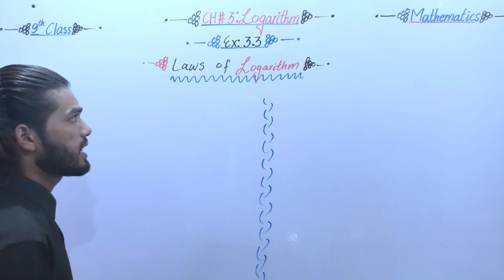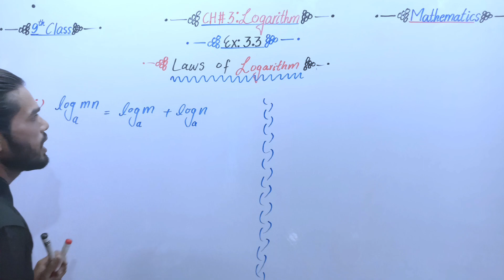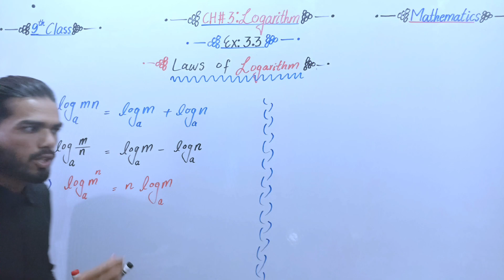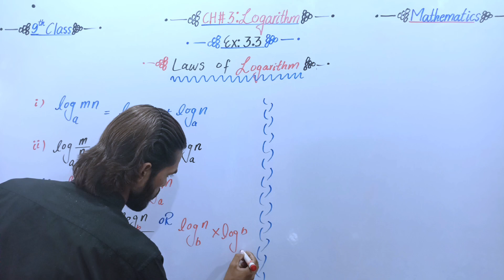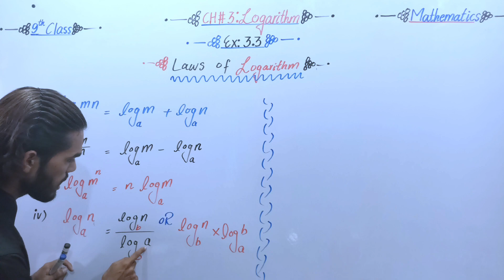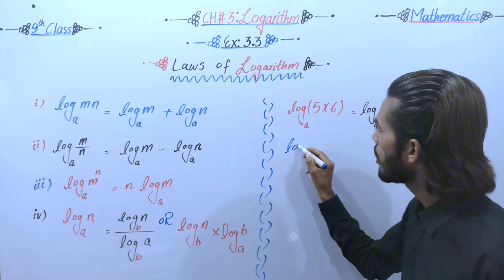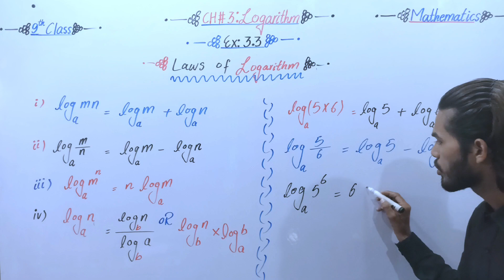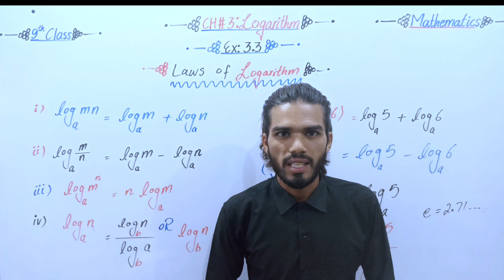Ex:3.3:intrduction, Ch # 3: Logarithm Topic: State Laws of Logarithm,Lec#10, 9th Class Math Sci. G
In this video Introduction  of Exercise 3.3 Laws of Logarithm are explained. After watching this video all the confusions related to Exercise  3.3( chapter 3 : Logarithm ) will be cleared.
All these lectures are conducted in Urdu/English medium to facilitate all students.
You may ask any question related to this lecture.
ch# 3
Mathematician Makers